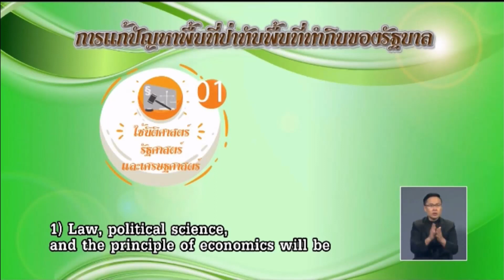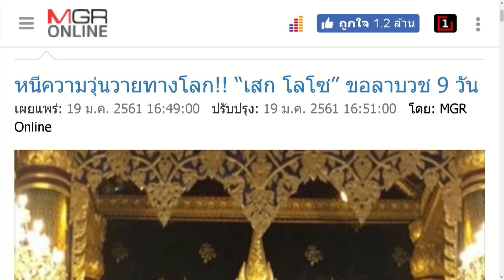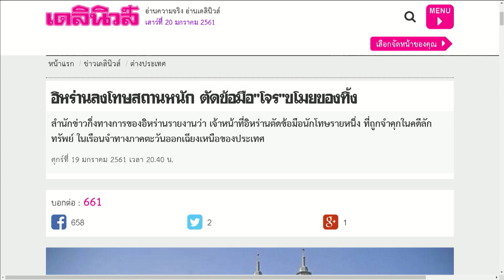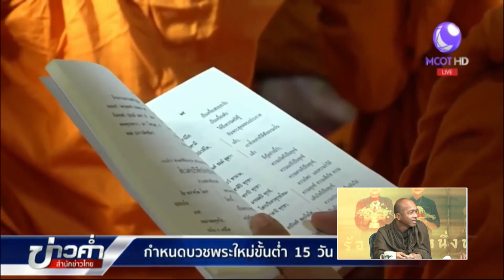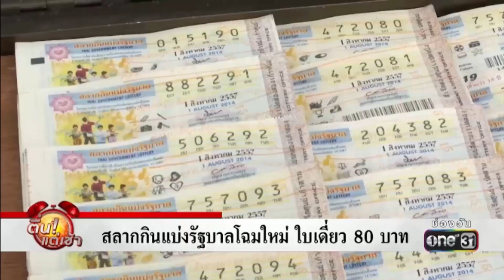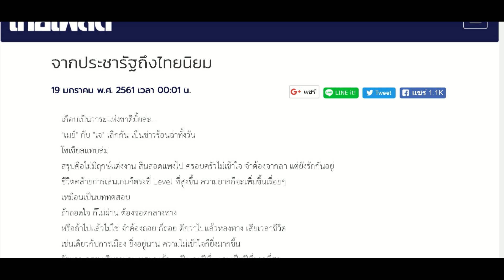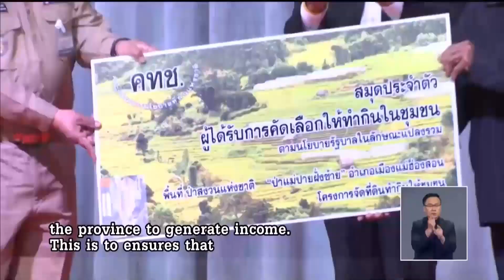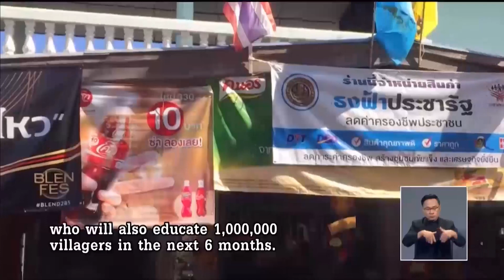รายการ วิปัสสนาข่าว วันที่ 20 มกราคม 2561 บ้านราช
รายการ วิปัสสนาข่าว วันที่ 20 มกราคม 2561 บ้านราช ในน้ำคำ มาจน ผู้ดำเนินรายการ วิปัสสนาข่าวโดย ท่านสมณะ-สิกขมาตุ ที่พุทธสถานราชธานีอโศก หมู่ที่ ๑๐ ต.บุ่งไหม อ.วารินชำราบ จ.อุบลราชธานี
 07.05น.ถึง 08.55น.ทางบุญนิยมทีวี ทีวีผ่านดาวเทียม